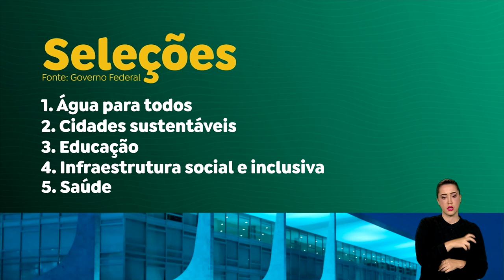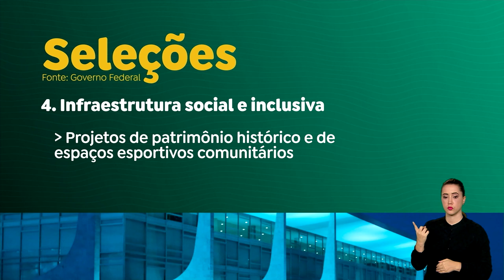GOVERNO LANÇA NOVA FASE DO PAC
O presidente Lula lançou uma nova fase do PAC (Programa de Aceleração do Crescimento). Estados e municípios vão enviar projetos prioritários em várias áreas, e as obras aprovadas receberão R$ 136 bilhões.